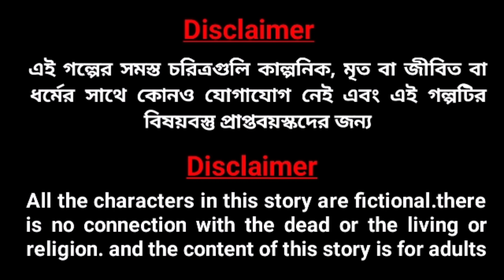TARUP R DANGRI SANTALI CARTOON VIDEO JK CARTOON SANTALI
All the characters in this story are fictional.there is no connection with the dead or the living or religion. and the content of this story is for adults